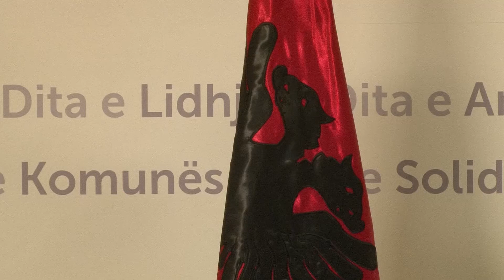VV: Aktgjykimi i Kushtetueses për pagat skandaloz, do të bëjmë kallëzim penal